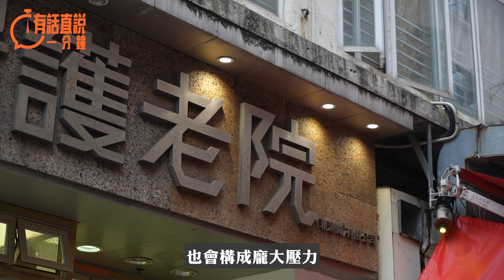有話直說一分鐘｜在內在外下功夫 多管齊下緩解老齡化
即將公布的《施政報告》，特首及其團隊有必要提出切實可行的解決方案以應對。一方面是對人口老化作好準備，包括完善老齡化社會福利安排、刺激「銀髮經濟」發展等，減輕人口老化對社會帶來不穩定因素。同時，政府必須對提升人口數目和質量做好規劃，包括積極鼓勵生育、擴大「搶人才」和外來學生等補充年輕人口措施，香港才能有效應對人口結構挑戰，保持經濟社會的持續健康發展。